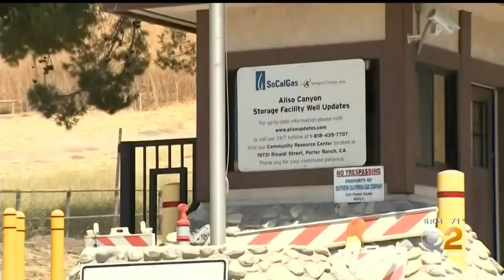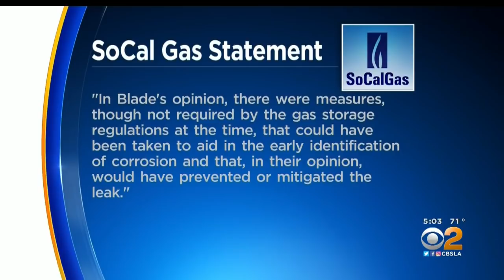Ruptured Well Casing, Failed Safety Practices To Blame For Aliso Canyon Methane Leak, Report Finds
The report determined that a rupture in an outer 7-inch well casing which caused the massive leak at the Aliso Canyon underground storage facility operated by the Southern California Gas Company was caused by corrosion from contact with groundwater.